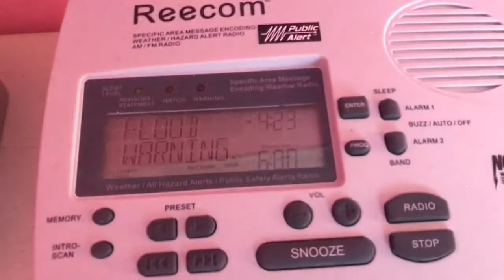Flood Warning - EAS #1196